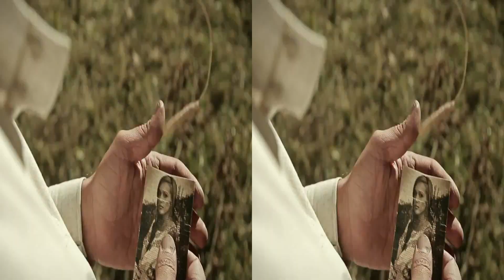VR Клипы Султан Ураган и Мурат Тхагалегов На дискотеку